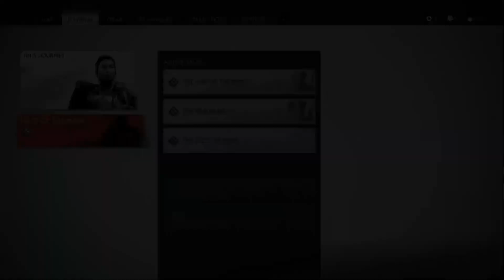GHOST OF TSUSHIMA | WALKTHROUGH PART 4 | PS4 | WE GAMIN